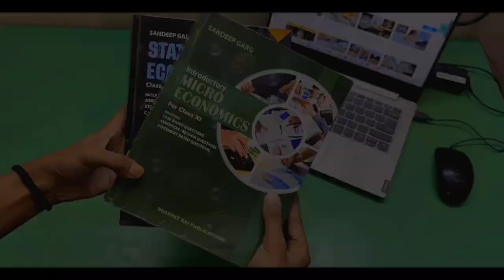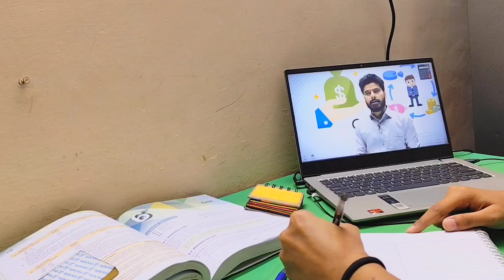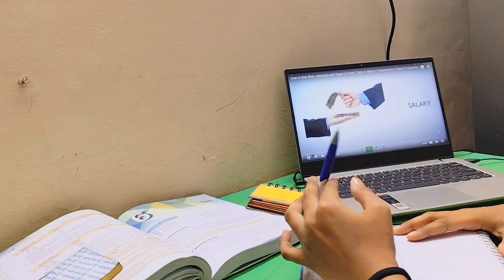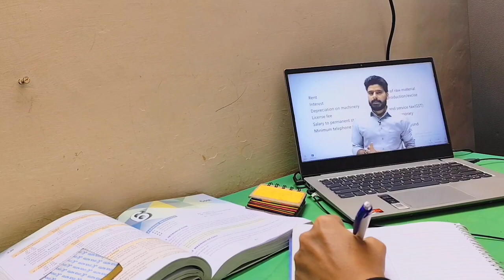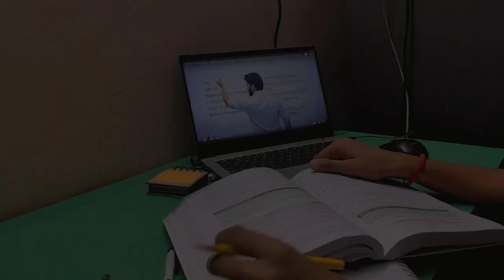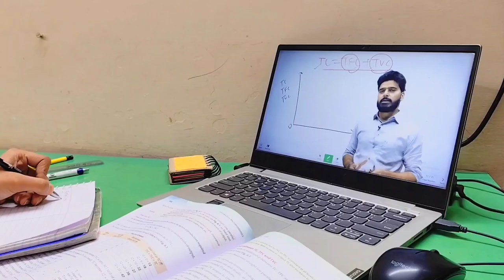Real-Life Evening as a CBSE 11th Grade Student 🌙📚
|| Evening in my "LIFE" as a CBSE 11th Grader || 🤧🤯

How to get more views in 1 hour
How to viral study videos
A day in my life
Cbse 11th grader.